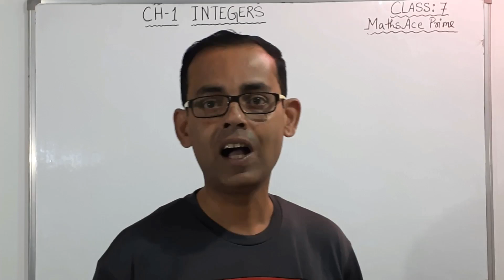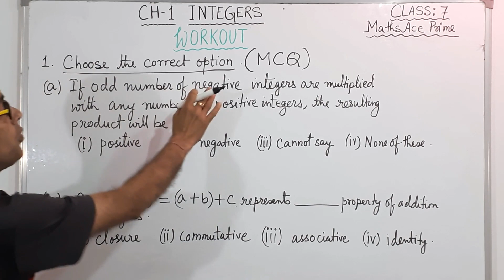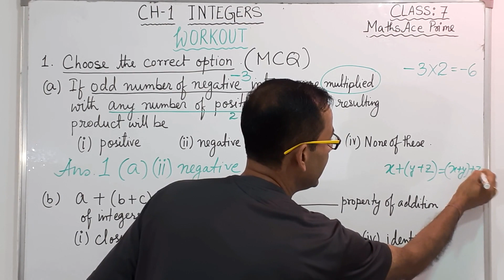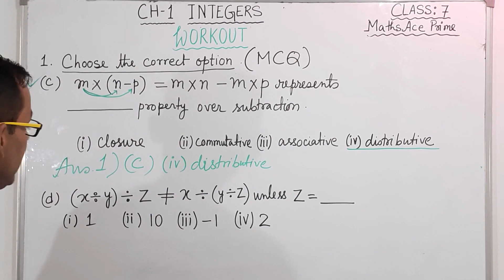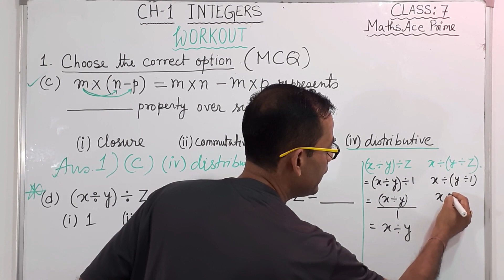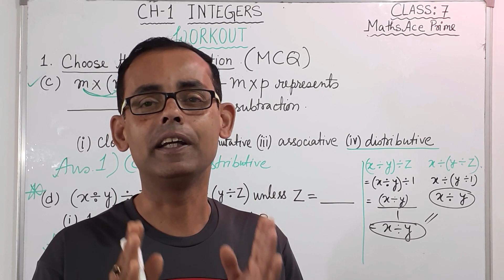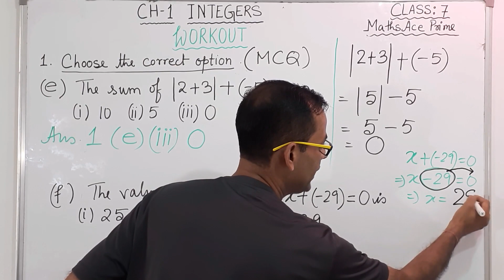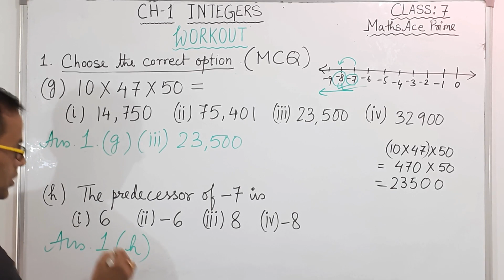Class 7 Maths | Integers | Chapter 1 | Part 16 | Math Ace Prime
Welcome to our educational YouTube channel "Economatrix Dey "dedicated to the fascinating world of Integers! Designed for Class 7 students studying from the Mathematics book in India, this channel offers a fun and interactive way to master the fundamentals of Integers.

Our expert educators and experienced creators have crafted engaging and informative videos that cover all aspects of Integers- from basic concepts and operations to real-world applications. Each video is carefully designed to help you understand the core concepts in a simple and engaging way, making it easy for even the most complex topics to become crystal clear!

So if you're looking for a reliable and entertaining way to learn about Integers, look no further than our "Economatrix Dey" YouTube channel. Join us today and start exploring the wonderful world of Integers!

Class : 7th
Subject : Maths
Chapter: 1
Name of the chapter : INTEGERS
Part:: 16
Topic : Workout Questions